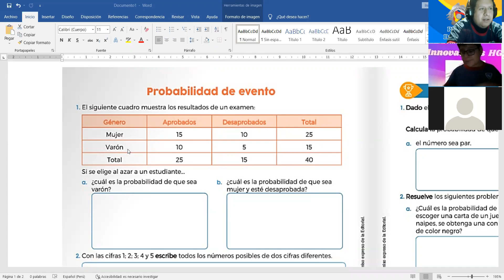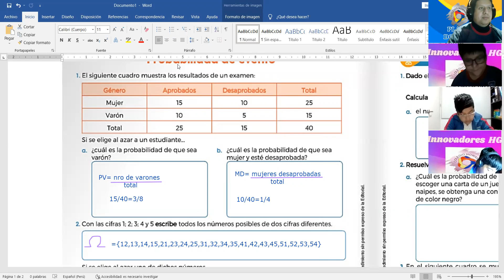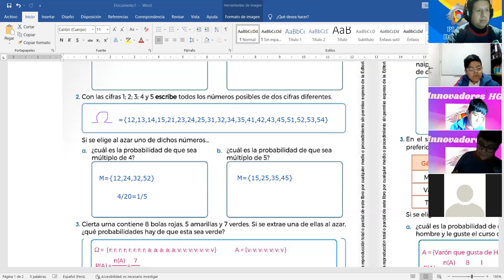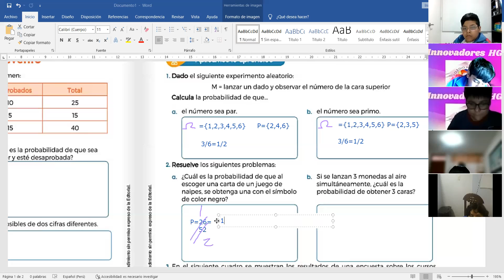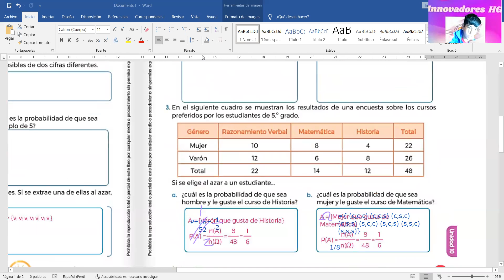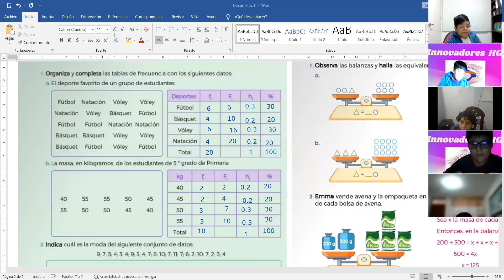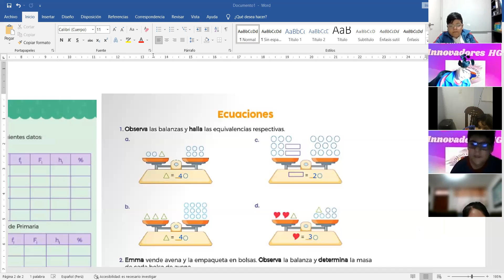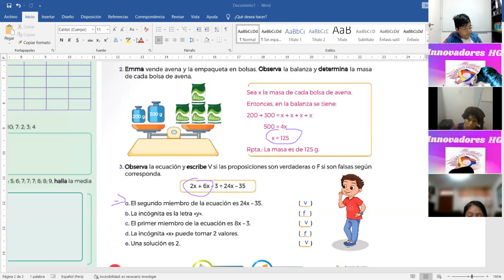5TO PROBABILIDAD DE EVENTO